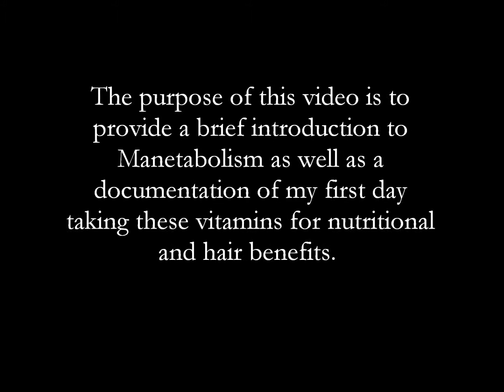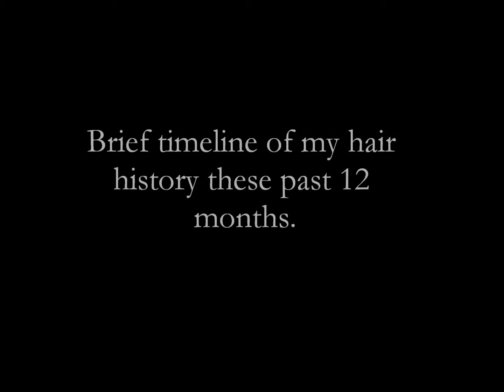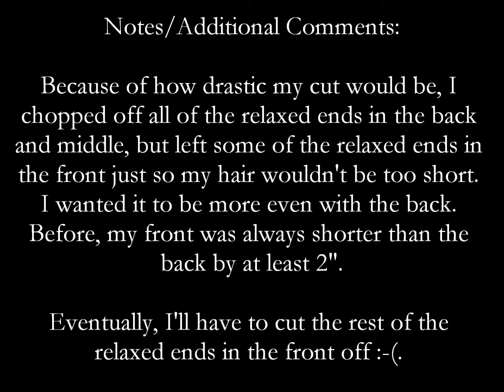Health: Starting Manetabolism